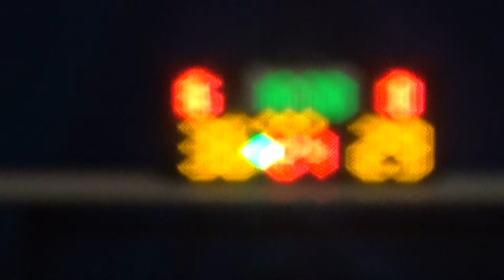20150512 UNCLE 3 VS 艾葡 3rd Quarter